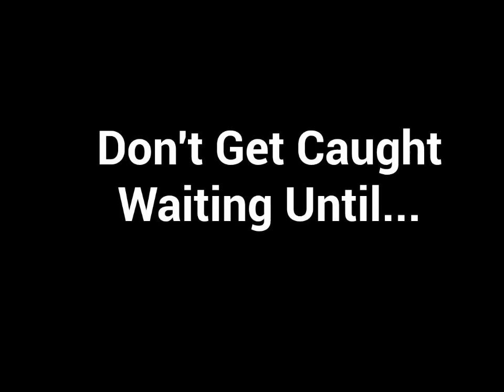Cedar Roof, Metal Roof, Tile Roof, Installed, Repaired Portland OR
Why should I choose Cedar Roof, Metal Roof, Tile Roof, Installed, Cleaning, Repaired Portland OR?

    Cedar roofing is an environmentally responsible choice. It's renewable, recyclable and sustainable for generations. It is also an excellent insulator and can withstand extreme temperature changes. Real wood drastically increases curb appeal and gives your home a true "Northwest" look. You can go with the cabin pre-stained look or the modern clear cedar roofing. Lastly, you will be confident to know that cedar roofing is tested more than any other product on the market today to insure it will be a safe, durable covering for your biggest investment.

   Cedar Shingle Roofing
Cedar Shingles are a more precisely milled material than shakes.  They provide a refined classic appearance and give the home a more uniformed, modern feel.  Shingles are sawn from blocks of wood and are tapered with a smooth surface.  They are the same thickness all the way through, unless they are custom made.

   Cedar Shake Roofing
Shake roofing installations provide a natural look that many people find more appealing.
"Cedar Shake Roofs Speak for Themselves."
While cedar shingles are sawn to have a smooth/uniform surface, cedar shakes have been split from the wood and are less uniform in appearance. They are also thicker and are rough sawn on the top surface.

   Tile roofs can add beauty, curb appeal and resale value to any home or project. Available in numerous styles and color finishes, tile roofs complement virtually any architectural style. In addition to its aesthetic qualities, tile provides durability, protection from the elements and a long-lasting roofing solution.

   Metal Roofs get a new image on Portland, OR homes!
Metal roofs are not only for commercial buildings, shops and pole barns.  Metal roofs can be just as attractive as they are practical.  When shopping for a new roof, be sure to consider a free estimate for a metal roof.  Metal Roofs are priced competitively, especially when taking their longevity into consideration.

When you call for an estimate, service or warranty work I will answer the phone as the company owner or call you back the same day!

The Portland Roofers
7811 SE Ellis St